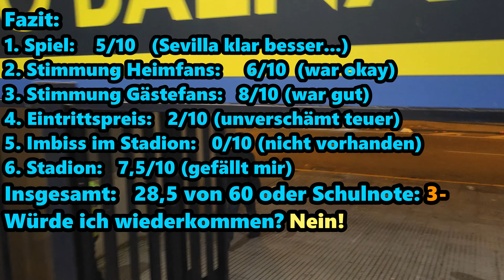La Liga I FC Cadiz vs. FC Sevilla 0:1 I 03.01.22 I Atmosphäre